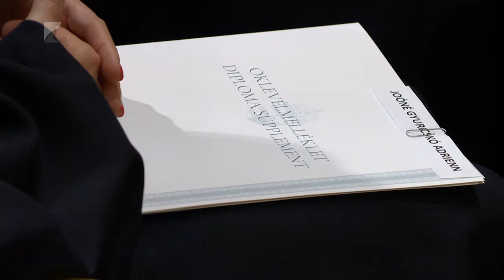Oklevélátadó a Nyíregyházi Egyetemen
A közel százhetven végzősből száztizenhat hallgató vehette át személyesen oklevelét szombaton a Nyíregyházi Egyetemen.

A rendezvényen Szabó György rektor kitüntetést adott át az egyetem Top 10 oktatójának, továbbá rektori dicséretben részesültek azok a hallgatók is, akik kimagasló sporttevékenységük kapcsán öregbítik az intézmény hírnevét.